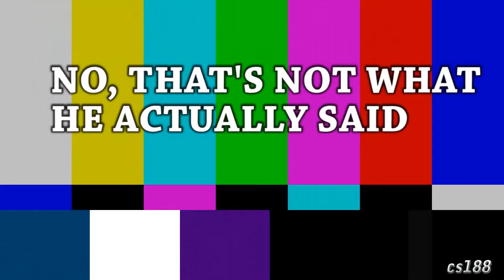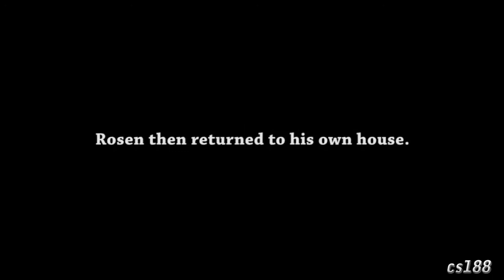[YTP] Miachel Rosen's Christmas eve (reuploaded)